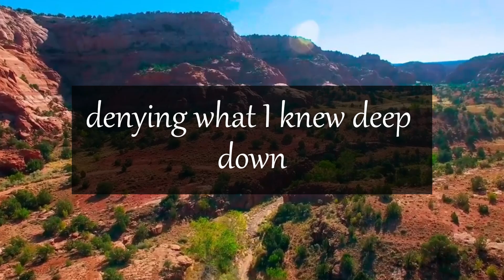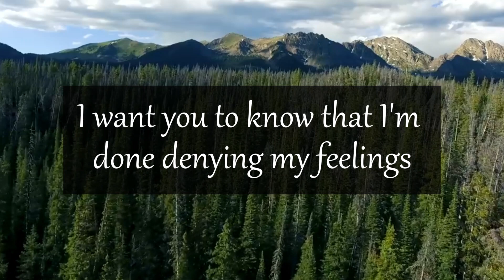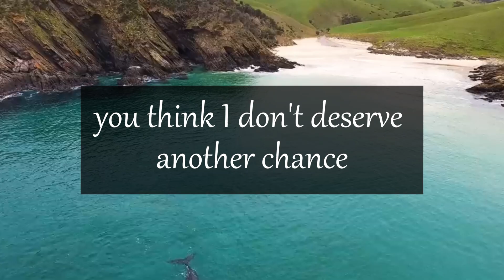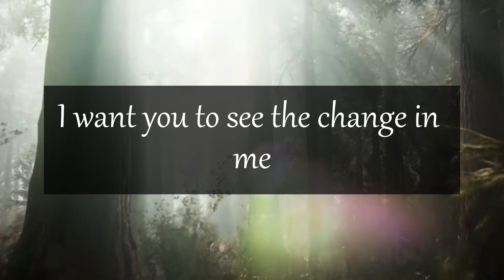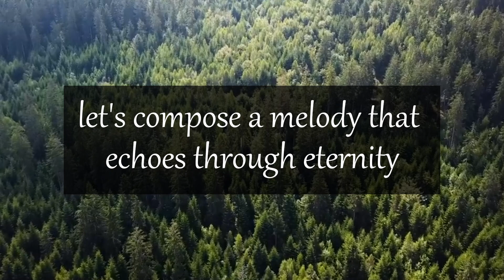DM TO DF | Divine Masculine Energy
DM TO DF : In this twin flame reading I share daily divine masculine (DM) to divine feminine (DF) today messages. If you're interested in finding out about your twin flame or soulmate, If you and your person are in no contact or twin flame in separation phase right now and you want to know current feelings or thoughts, next action about your person. Also improve your communication, then this is the video for you!

twin flame,
divine masculine,
divine feminine,